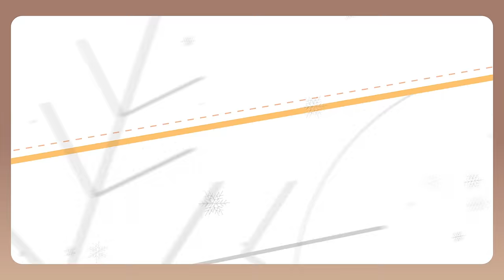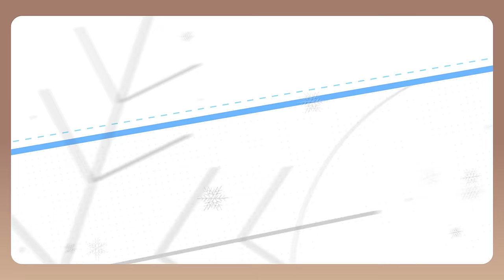Pittari Shitai X'mas - Kiara x Watame x Kobo 【COVER】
with @TsunomakiWatame & @KoboKanaeru  !

Original: プッチモニ
Illustrations: Resu, Mitsumine
Instrumental: UndreamedPanic
Mix/Master: Gojo Kai
MV: Raina Illune
Vocals: Takanashi Kiara, Tsunomaki Watame, Kobo Kanaeru

Translations: fts
Subtitling: T-chan